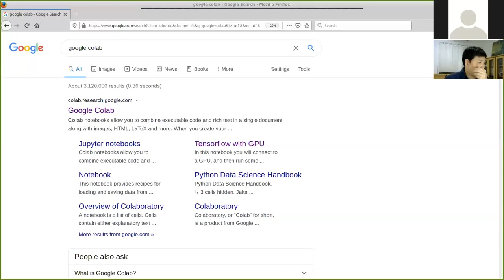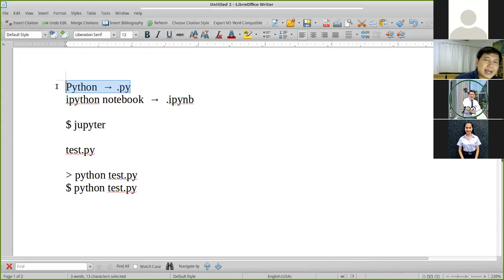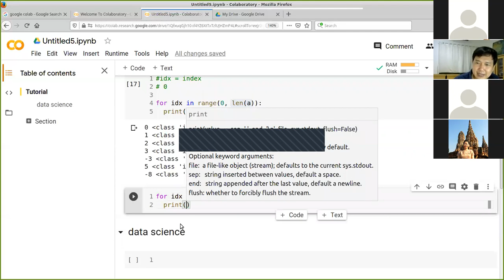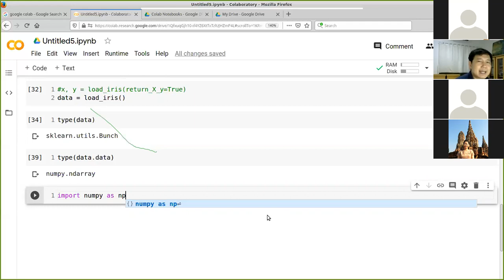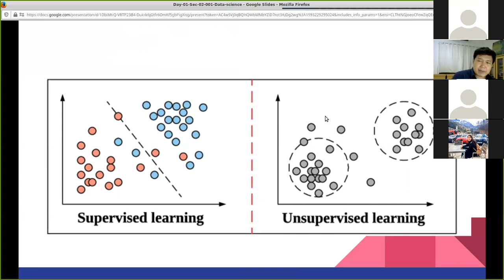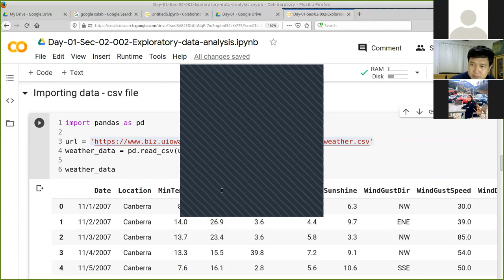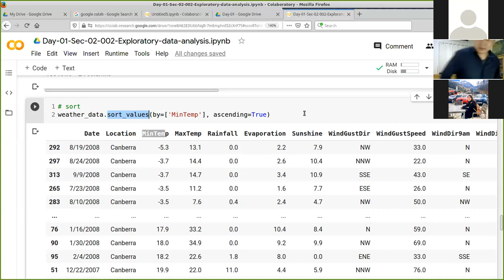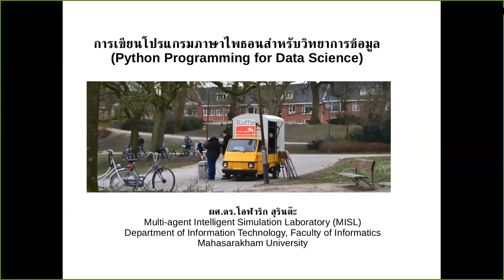Python Programming for Data Science - EP1